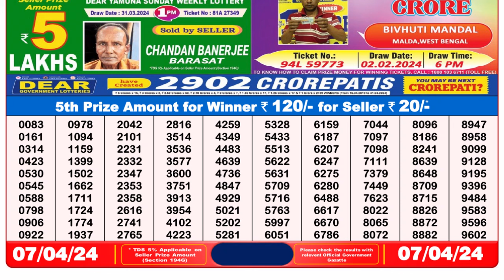🔴 Lottery Sambad Live 08:00pm 07/04/24 Evening Nagaland State Dear Lottery Result Pdf Download